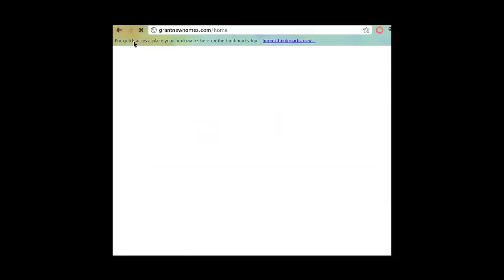Builder Designs SEO/SEM Overview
BDTV talks about our SEO solutions and the best practices for home builders. With 9 out of 10 homebuyers starting their search online, it is absolutely vital that you have a strong line presence. "Location location location" now means the first page of Google, and you can't get there without good SEO.

We provide search engine optimization, pay-per-click campaigns, social media campaigns, and more.

Presented by Director of Client Services Amber Merrifield.